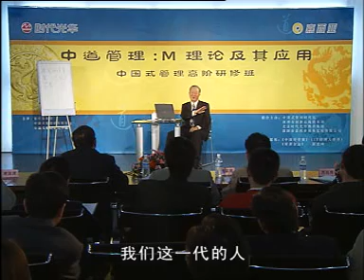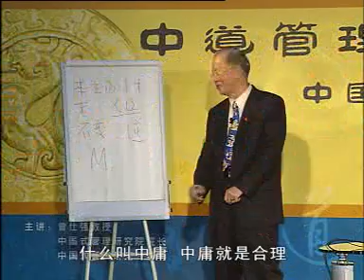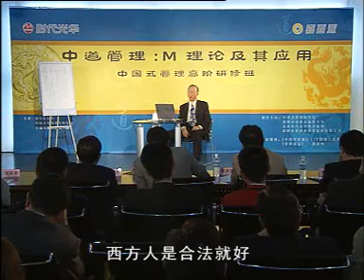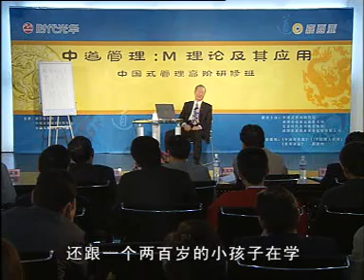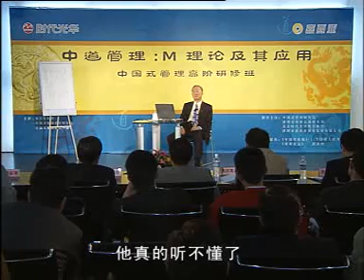曾仕强—经权之道（四）以不变应万变（下）